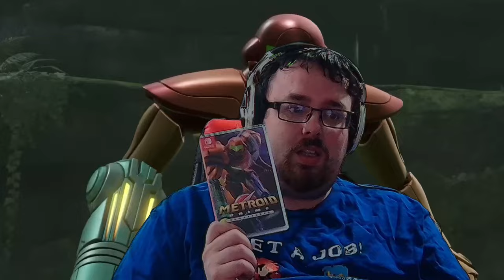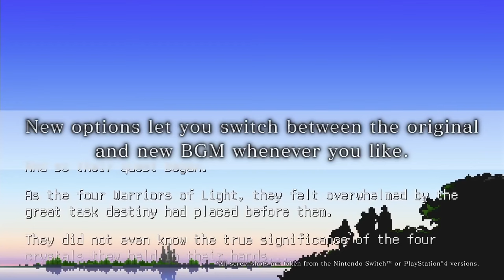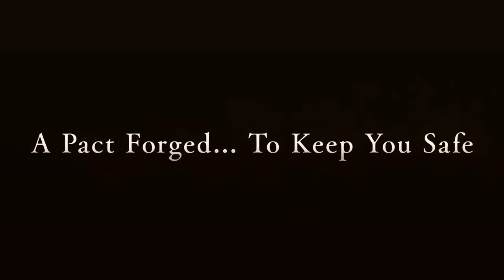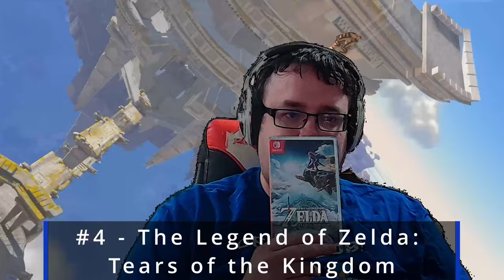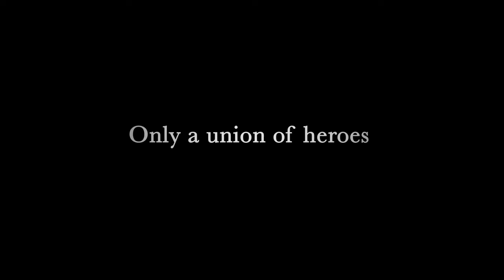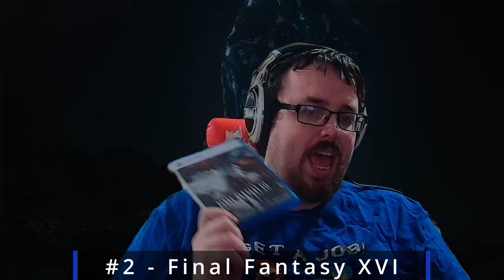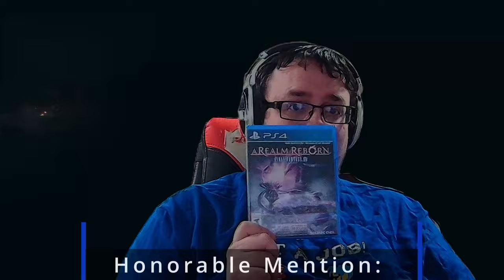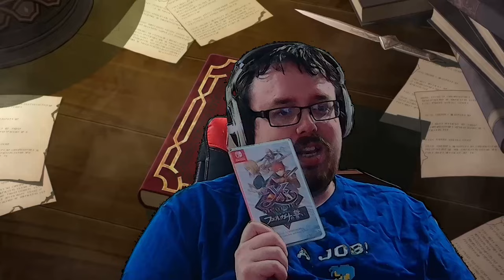I played 42 games in 2023 ~ These are the 10 games that came out on top!!!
As a gamer I play a lot of games, but what were the best games I played in 2023?  Well that's what I'm here to talk about today.

Chapters:

0:00 Intro
1:20 10 - Theatrhythm Final Bar Line
3:18 9 - Dragon Quest VII
5:16 8 - Eternal Sonata
6:32 7 - Metroid Prime Remastered
7:53 6 - FF Pixel Remasters
9:48 5 - ToS: Dawn of the New World
11:12 4 - The Legend of Zelda: Tears of the Kingdom
12:57 3 - Trails of Cold Steel 4
14:27 2 - Final Fantasy XVI
16:28 Honourable Mention  Final Fantasy XIV
18:01 1 - Ys Memoire The Oath in Felghana
19:31 Outro